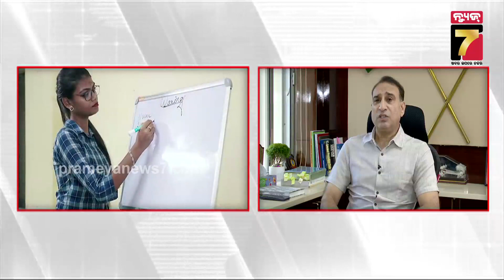ଜେଲରେ ମେଣ୍ଟାଲ୍ ହେଲଥ୍ ପ୍ରଭାବିତ ହୁଏ ,ତେଣୁ ୪୦ଜଣଙ୍କୁ ନିଯୁକ୍ତି ଦେଇଛୁ : ଡ଼.ମନୋଜ ଛାବ୍ରା,ଜେଲ୍ ଡ଼ିଜି